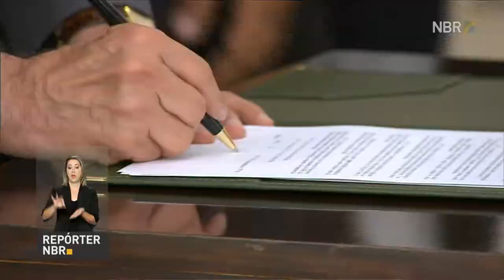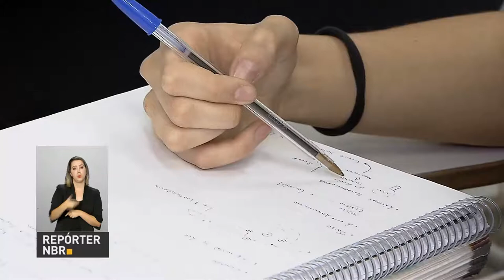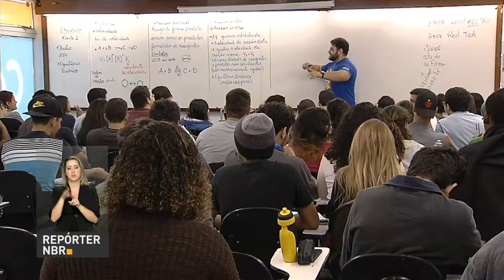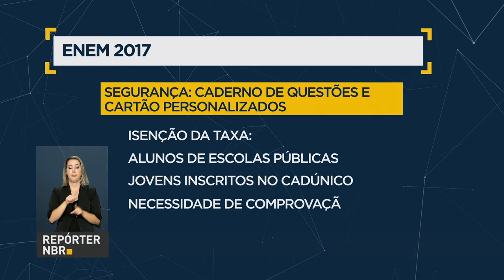Primeiro ano do governo Temer é marcado por reformas na educação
REPÓRTER NBR - 22.05.17: Nos primeiros 12 meses de governo Michel Temer, foram propostas e aprovadas reformas para melhorar a educação no país! Entre elas estão o Novo Ensino Médio, o aperfeiçoamento do Enem e a conclusão da Base Nacional Comum Curricular.